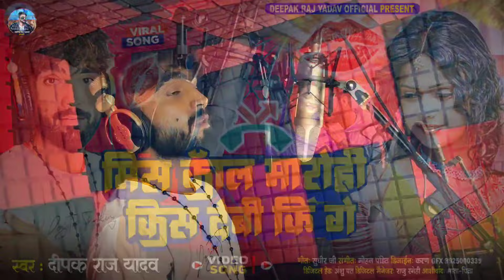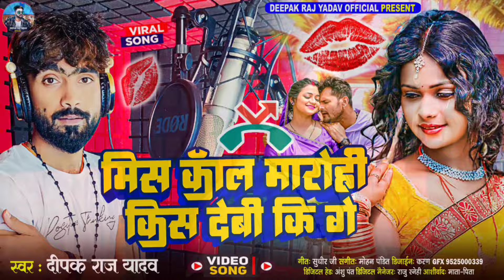Deepak Raj Yadav।। मिस कॉल मरोही किस देवी कि गे ।। New Khortha Song 2022